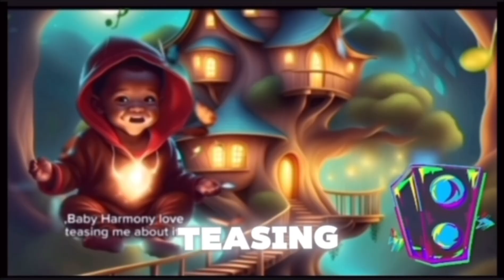The Creek Babies Magical Learning Adventure! ABC and Math Songs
Join HeartBreak Ace & His Magical Friends, B Rap The Beaver & The Creek Babies from Creek Beats on a magical adventure filled with fun and learning! These four enchanting babies use their special powers to create catchy songs that teach ABCs, math, and spelling in the most delightful way. Watch as they turn every lesson into an unforgettable tune that kids will love to sing along to! Perfect for young learners, this episode is packed with music, magic, and educational fun. Let’s learn and groove with the Creek Babies!